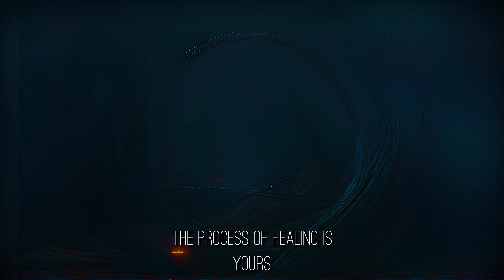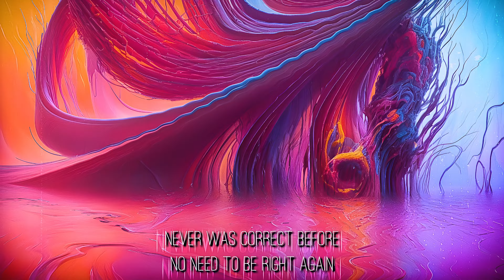OWDWYR - Stench of Indemnity [Official 4K Visualizer Video]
OWDWYR, an extreme metal convergence of Tech Death, Prog, and Grind framed around a Classical core, will release its debut album "Receptor" on 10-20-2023. Check out the third single "Stench of Indemnity," now available for streaming and preorder on CD, LP, and digital download.

OWDWYR is:
Paul Plumeri Jr. - Guitars, Composition, and Programming
Chris Williams - Bass
Max Lichtman - Vocals and Lyrics

Featuring:
Navene Koperweis - Drums

Mixed by AJ Viana at AJ Viana Productions
Vocals recorded by Fox DeVaughn at Studio D
Logo, album art, and layout by Garek Druss
Video by Zenbeast Media

Lyrics for Stench of Indemnity:

The Mother Prescient has seen this before
and hears more since, but the fact is that
fate is born from coin -
there’s no guarantee of truth
without compensation
Ingots
choking, swallow the precious
metals with stones
Demanding different outcome
after outcome
once again -
how much denial can one yet endure?
As fury breaks the silence -
No,
The Mother Prescient is not obliged to explain;
the process of healing is
yours
Shut your fucking mouth, not another word
will cross this threshold without swift response
Draw the curtains and depart –
dependence is all the same
They plead alike while dragged away
Never was correct before,
no need to be right again